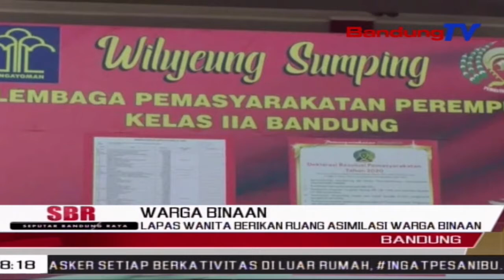Lapas Wanita Berikan Ruang Asimilasi Warga Binaan | SBR | BANDUNGTV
SBR | BANDUNGTV | RIDWANSYAH AZHAR | Lembaga Pemasyarakatan Perempuan Kelas Dua A Sukamiskin, Bandung, memiliki sarana asimilasi dan edukasi atau SAE, untuk warga binaan. Program tersebut untuk mendekatkan warga binaan dengan masyarakat, jelang akhir masa tahanan. Berbagai produk aneka kerajinan, olahan kuliner hingga budidaya tanaman produktif, dijual untuk umum.